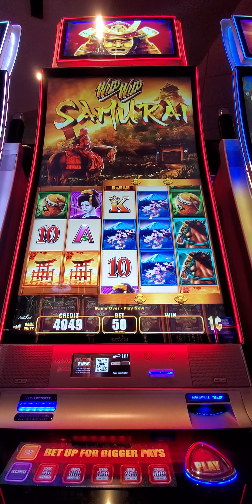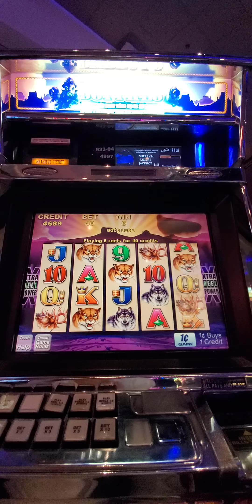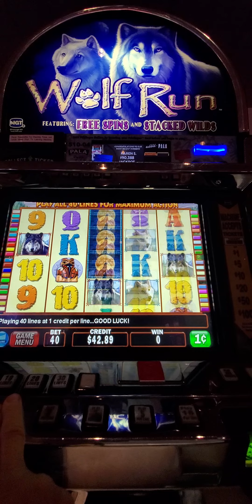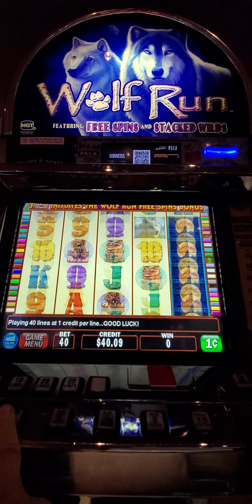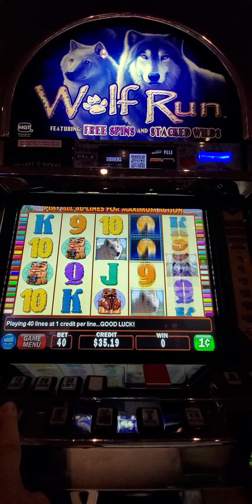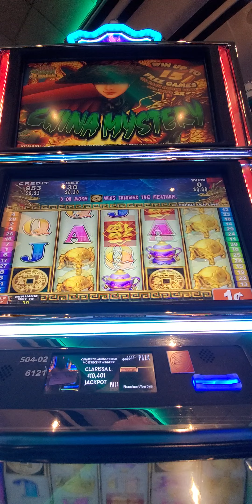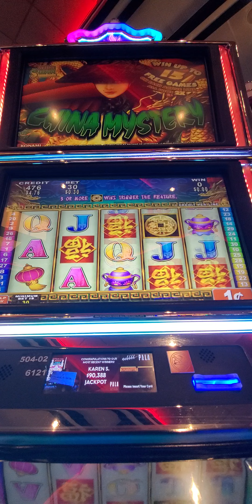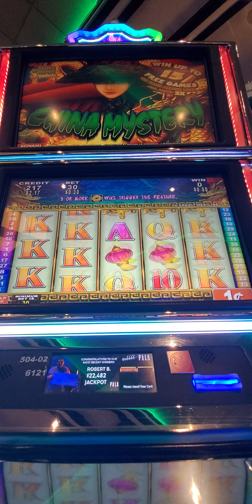1309. Let's go to Japan. Wild Wild SAMURAI SLOT 20240407 193605